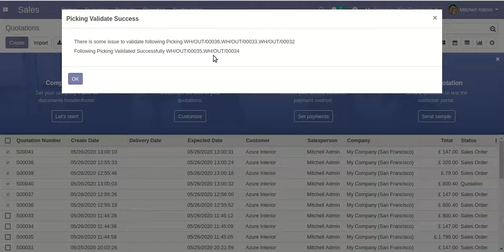Mass Confirm Picking Odoo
About Module:

When you have bulk sale orders then it's very difficult to validate every picking one by one. This module provides functionality to validate all sale orders in a single click. The user has to select the sale orders from the list view and then validate all pickings. It shows notification in success & any issue in the validation. It shows a warning if not conformed sale orders.

Features:

1) You have 3 options when you apply "Mass Validate Picking", Fully available, Partial available, Force available.
2) You can validate mass picking from the list view.
3) It shows warning if sale orders not confirmed.
4) The notification comes in success or issue in the validation.
5) You can mass validate picking in a single click.
6) No special configuration required just install it and cheers!
7) This module saves your important time.
8) This app is compatible with Odoo's Multi-Company Feature.
9) It reduces human efforts.